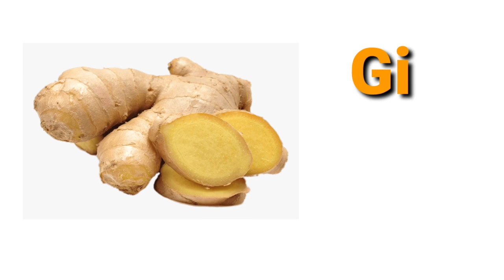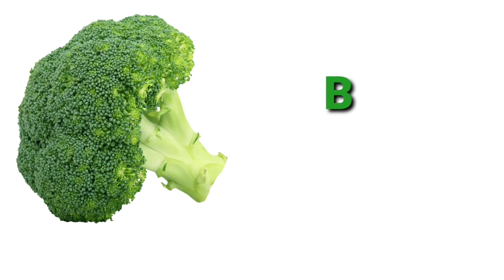Vegetables name|vegetables name in english and hindi|Vegetables name with pictures for kids..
Hi friends.

Let's learn Vegetables name in hindi and english with pictures.